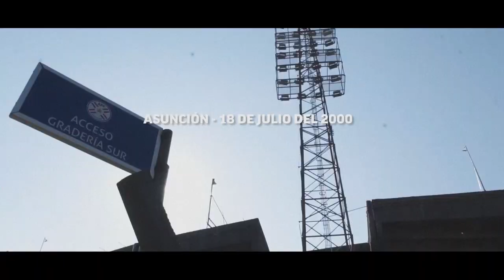GENAlbirrojo - Carlos Humberto Paredes, El Señor de la Mediacancha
¡Un poco de historia para recordar con quiénes se enfrentan! 👊🔥

El “señor de la media cancha” nos cuenta la primera victoria de la Albirroja frente a Brasil 🇧🇷, año 2000, en la fortaleza del Defensores del Chaco 🏟. ¡A ganar, muchachos! 🔴⚪ GENAlbirrojo 🇵🇾